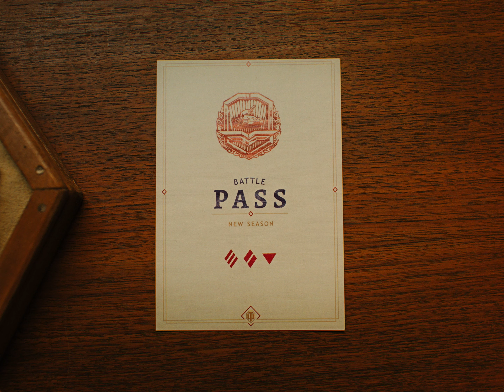기쁨 가득한 2020 연차 보상!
2020년의 연차 보상이 다가옵니다! 11월 26일부터 게임에 접속하여 가입 연차에 따른 연차 보상을 획득하세요.

월드 오브 탱크를 사랑해 주셔서 감사드립니다. 앞으로도 승리를 향한 전차장님의 힘찬 발걸음과 함께 하겠습니다!

월드 오브 탱크는 전세계 1억명이 즐기는 거대한 탱크 액션 게임입니다. 지금 바로 전세계 플레이어와 어깨를 맞대고 서사적인 전투에 참전하여 전장을 지배해 보십시오.